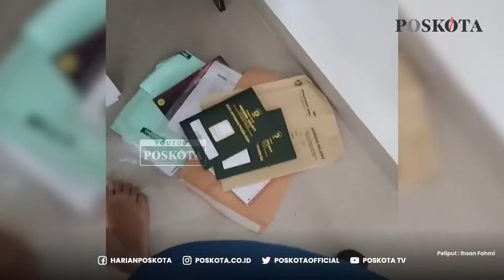Terekam CCTV! Spesialis Rumah Kosong di Bobol Kawanan Maling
Nasib buruk menimpa salah seorang warga, rumah cluster yang ia tempati di bobol kawananan maling, yang berada di jalan rawa bogo arcade, nomor B6 RT 002 RW 007 Kelurahan Padurenan, Mustikajaya, Bekasi.

Candra Hotmaripa Silaban atau biasa disapa Candra (31) Pemilik rumah tersebut mengungkapkan, peristiwa itu terjadi ia meninggalkan rumah untuk mengunjungi salah satu keluarganya di Jatiasih.